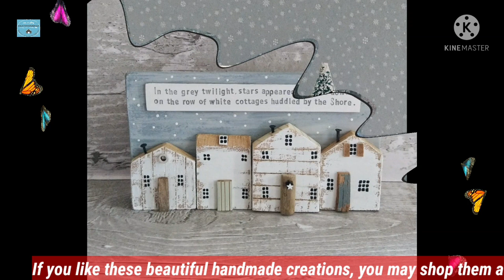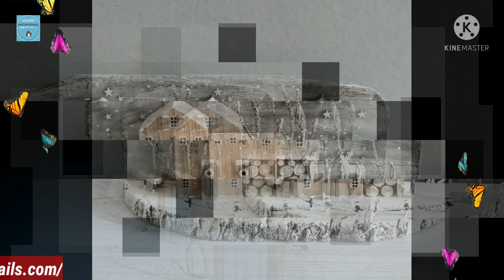Beautiful Handmade creations from Driftwoodsails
Hello Friends,
Enjoy watching these beautiful handmade creations from JSJewelleryGifts.  If you are interested in these handmade creations, you may shop them